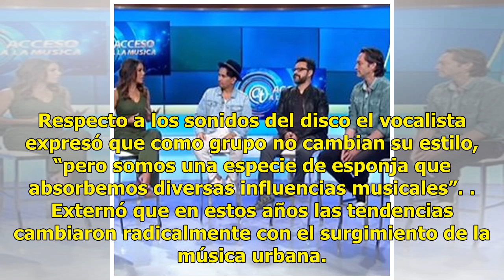Bacilos presenta el disco “¿Dónde nos quedamos?”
Desea hacer una gran gira CIUDAD DE MÉXICO (Notimex).— Después de varios años de ausencia el grupo Bacilos regresa a los escenarios con el disco “¿Dónde nos quedamos?”, en el que fusiona su estilo con las nuevas tendencias musicales. En conferencia, el grupo formado por el colombiano Jorge Villamiza...